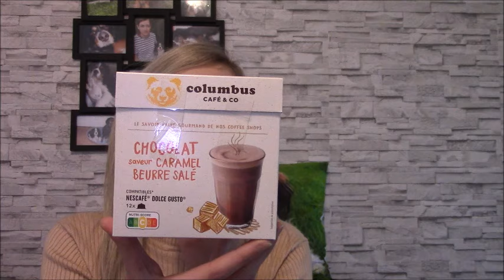RETOUR DE COURSES MAGIK DEPOT ET B&M